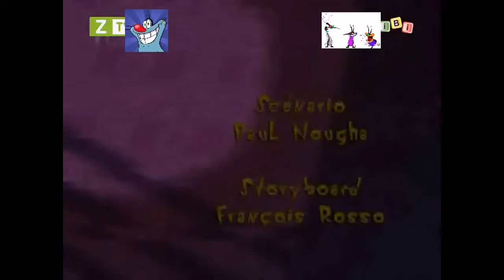oggy and the cockroaches part 100 wonderful whiitle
Oggy And The Cockroaches Part 100 -- Wonderful Whitle .